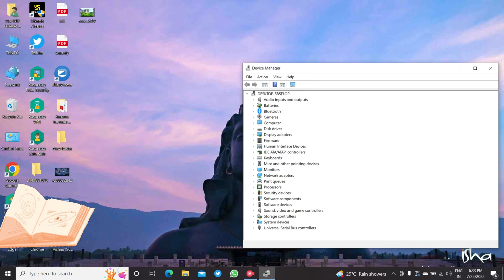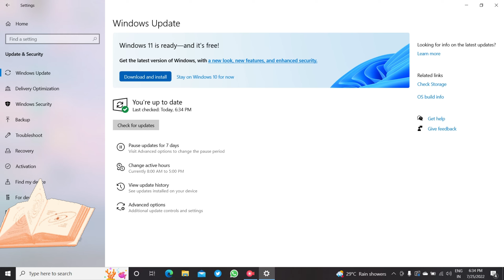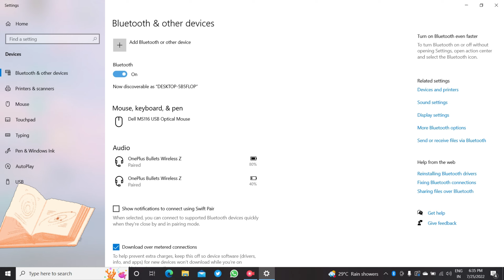Connection problem with your pc/laptop and Headphones 🎧 and other devices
How to fix Bluetooth problem with your PC or laptop￼